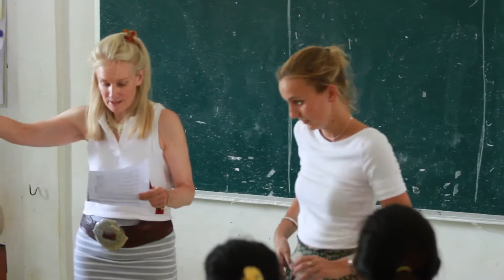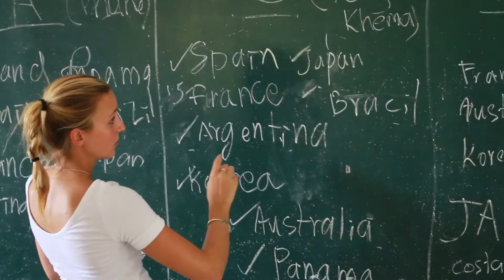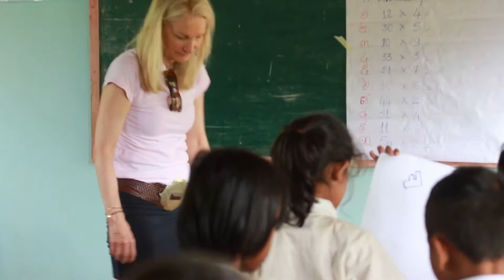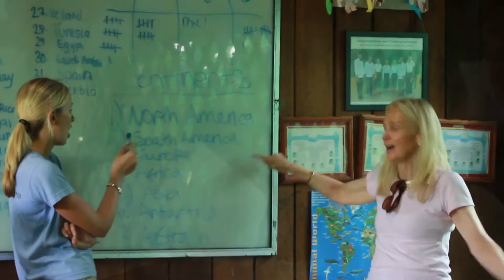Ponheary Ly Foundation 2018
John and Nancy family from UK